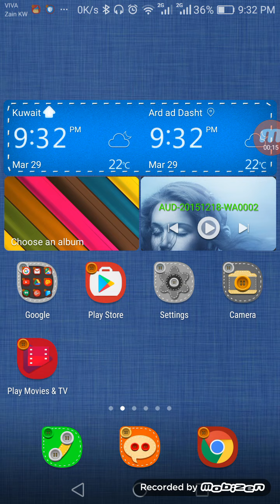Convert azimuth Decimal to Degree mints sec & make parallel line with mobile app Cogo in Urdu/Hindi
in this I explain how to convert Azimuth Decimal unit to Degree mints seconds, and DMC unit in Decimal with help of 1 mobile App cogo. in this video also i explain how to make a parallel line with base line with the help of Play store app Topography on the fly,